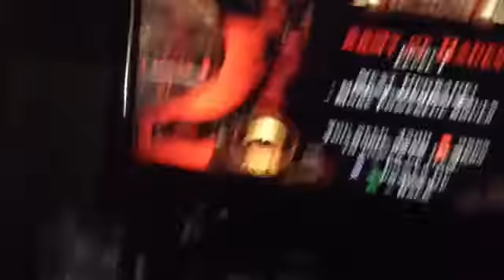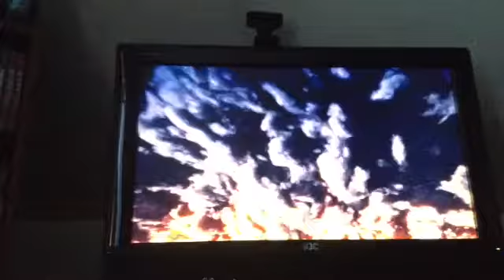God Of War: The Rings Of Pandora To The Cliffs Of Madness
via bejeweledking79